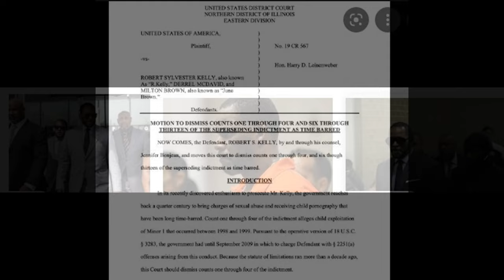R Kelly Appeal TV Update-5/3/22 New Motion Request To Dismiss Case due to Statute Of Limitations--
2) You must be a subscriber to the channel of the R- Kelly Appeal TV by May 1, 2022
3) Watch 3 Videos on the channel—Archived or premiere
4) Comment on each video regarding a relevant statement to the video
5) share the commented video to an Instagram, Facebook or You-tube community.
6)  May 29, 2022 at 6 Pm Right here on R Kelly Appeal Tv, we will announce the 3 winners live and they Must respond to the live chat to accept the cash app load on that evening.